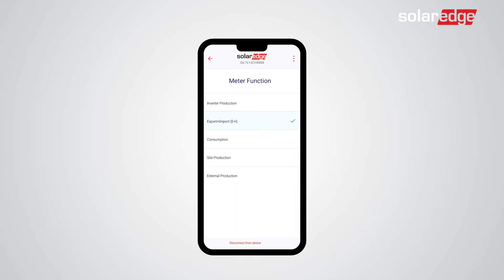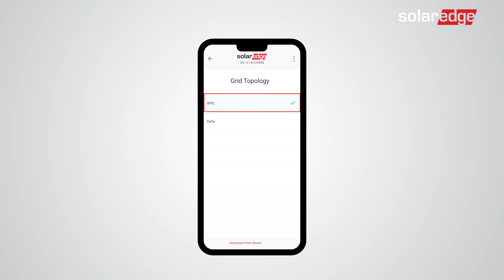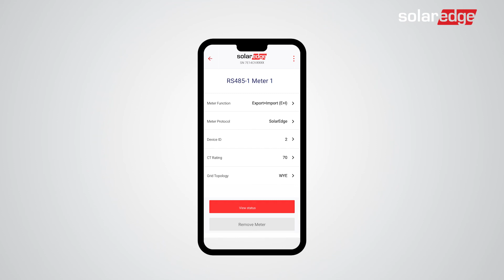Configurando o Medidor de Energia SolarEdge com Conexão Modbus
Siga as diretrizes de configuração passo a passo do Medidor de Energia SolarEdge com Conexão Modbus. Nós o acompanharemos através do processo de configuração usando o aplicativo móvel SetApp.

0:00-0:10 Introdução
0:10-0:34 Adicionando o medidor
0:34-1:47 Configurando o medidor
1:47-2:11 Tela de status do medidor
2:11-2:26 Resumo